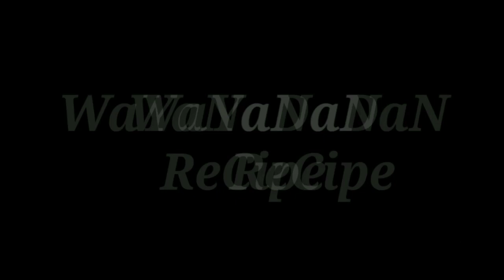പാളകൊണ്ട് ഗ്രോബാഗ് ഉണ്ടാക്കാം ..|| Natural Grow Bag From Arecanut Palm Spathe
കൃഷിക്ക് വേണ്ട ഗ്രോബാഗ് ഇനി പാളകൊണ്ട് വീട്ടിൽ തന്നെ ഉണ്ടാക്കാം.

Covid 19 :
Beware And Safe Friends...

1. Don't get out of the House without the door
2. Beware of hand shake
3. If you want to talk to someone, talk to Distance..
4. When you get out of the house use musk..
5. Keep the house clean etc..

Keep Watching and See you soon in at next Video.😍